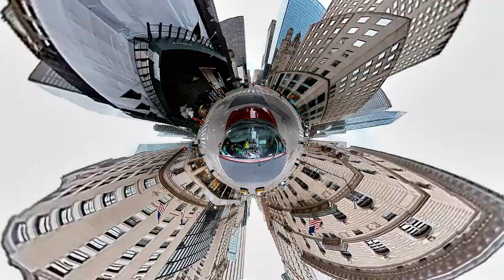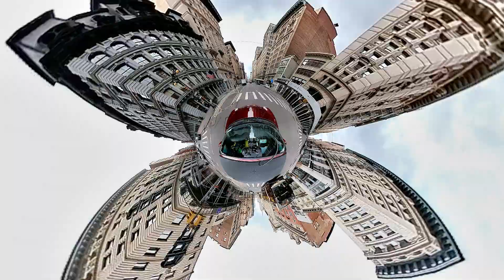Manhattan - 5th Ave DRIVE, Sky Scraper Tiny Planet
Fifth Avenue is a major and prominent thoroughfare in the borough of Manhattan in New York City. It stretches north from Washington Square Park in Greenwich Village to West 143rd Street in Harlem. It is one of the most expensive shopping streets in the world.[3][4]

Fifth Avenue carries two-way traffic from 142nd to 135th Street and carries one-way traffic southbound for the remainder of its route. The entire street used to carry two-way traffic until 1966. From 124th to 120th Street, Fifth Avenue is cut off by Marcus Garvey Park, with southbound traffic diverted around the park via Mount Morris Park West. Most of the avenue has a bus lane, though not a bike lane. Fifth Avenue is the traditional route for many celebratory parades in New York City, and is closed on several Sundays per year.

Fifth Avenue was originally only a narrower thoroughfare but the section south of Central Park was widened in 1908. The midtown blocks between 34th and 59th Streets were largely a residential area until the turn of the 20th century, when they were developed as commercial areas. The section of Fifth Avenue in the 50s is consistently ranked among the most expensive shopping streets in the world, and the section between 59th and 96th Streets across Central Park was nicknamed "Millionaire's Row" in the early 20th century due to the high concentration of mansions there. A section of Fifth Avenue running from 82nd to 110th Streets, also alongside Central Park, is also nicknamed Museum Mile due to the large number of museums there.

You can see all the FAMOUS shopping stores on 5th Ave:

260 Sample Sale
7 for All Mankind
Abercrombie & Fitch
Adidasnew
Aldo
AllSaints
American Girl Place
Anne Fontaine
Ann Taylor
Anthropologie
Apple
Aritzia
Armani
Asics
Astro Gallery of Gems
Aveda
A/X
Banana Republic
Bandiernew
BCBG Maxazria
Bergdorf Goodman
Bergdorf Goodman Men
Blancpainnew
Bonobos
Bose
Breguet
Brooks Brothers
Bulgari
Burberry
Cartier
Closet Factory
Club Monaco
Coach
Cohen’s Fashion Optical
Cole Haan
COS
Crabtree & Evelyn
Dolce & Gabbana
Dysonnew
Eddie Bauer
Eileen Fisher
Elie Tahari
Ermenegildo Zegna
Express
Free People
Furla
Gap
G-Star Raw
Gucci
Guess
Harry Winston NEW LOCATION
Henri Bendel
H&M
Hollister Co.
H. Stern
Hublot
Intimissiminew
J. Crew
Jimmy Choo
J.J. Hat Center
Johnston & Murphynew
Karen Millen
Kate Spade
Kenneth Cole
Kestenbaum & Weisner
Lao Feng Xiang
Lego Store
LF Stores
Lindt
L’Occitane
LOFT
Longchampnew
Lord & Taylor
Lord & Taylor Jewelers
Louis Vuitton
Lululemon
M.A.C
Madewell
Marimekko
Massimo Dutti
Michael Kors
Mikimoto
Muji
NBA Store
NBC Store
New Balance
Nike
North Face
Oakley
Omega
Origins
Orvis
& Other Storiesnew
Penhaligon’s
Piaget
The Plaza Shops
Porcelanosa
Prada
RAIN Africa
Redken
Reebok
Reminiscence
Ricky’s
Rigby & Peller
Ritualsnew
Rolex
Saks
Salvatore Ferragamo
Sephora
Skechersnew
Solsticenew
Sprint Stores
St. John
Stuart Weitzman
Sunglass Hut
Sweaty Betty
TAG Heuer
Ted Baker
Teuscher
Tiffany
Tissot
Tommy Bahama
Tommy Hilfiger
T-Mobile
Togas
Topman
Tous
Tumi
Uniqlo
Urban Outfitters
Valentino
Van Cleef & Arpels
Versace
Victoria’s Secret
Victorinoxnew
Vince Camuto
Wempe
Zara